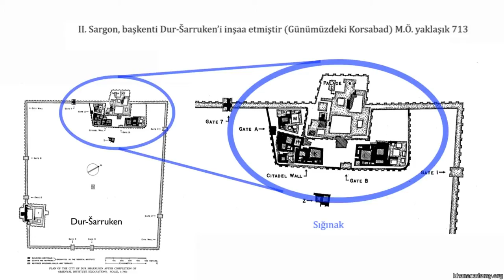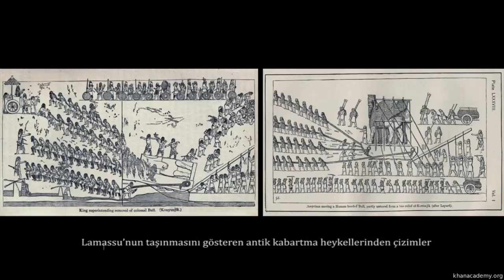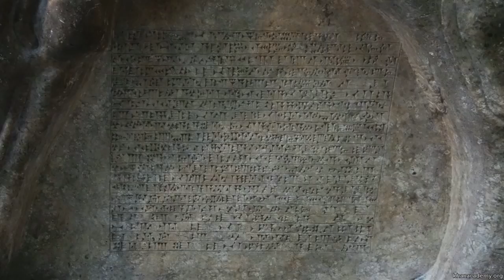İkinci Sargon’un Sığınağından Lamassu (Sanat Tarihi / Antik Akdeniz Sanatı)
Lamassu from the citadel of Sargon II